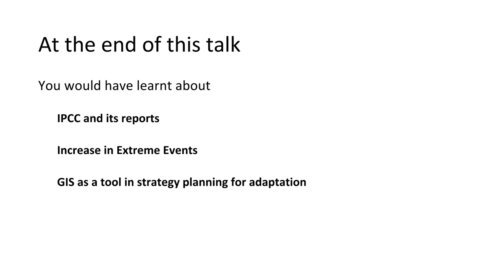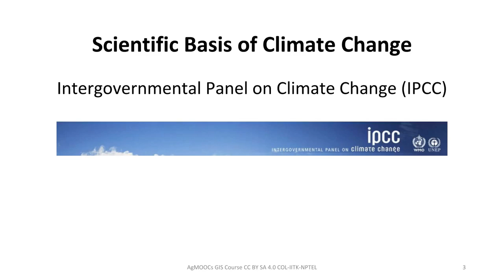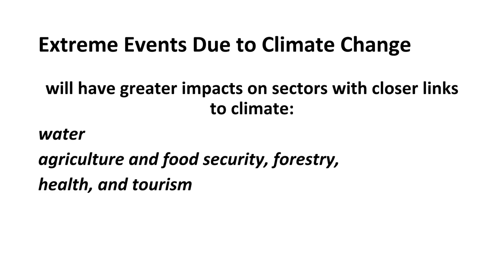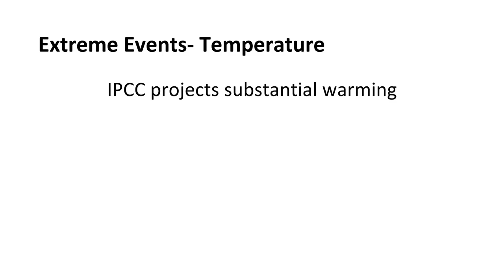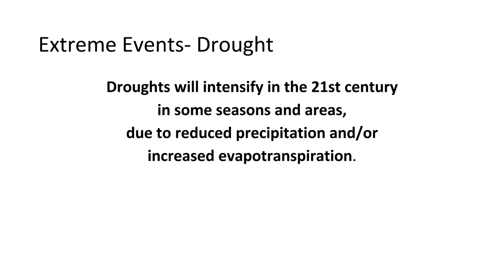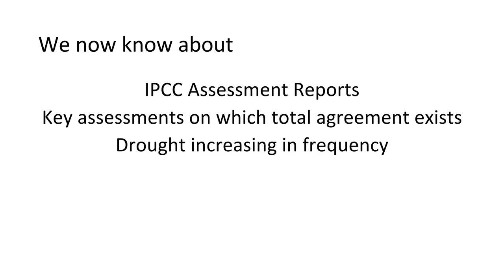Mod-09 Lec-45 Climate Change and Drought: a global perspective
GIS in Ag-Essentials and Applications by Dr. R. Nagarajan, Principal Research Scientist CSRE,IIT Bombay and Dr. Venkataraman Balaji,Director,Technology & Knowledge Management, Common Wealth of Learning, Canada.